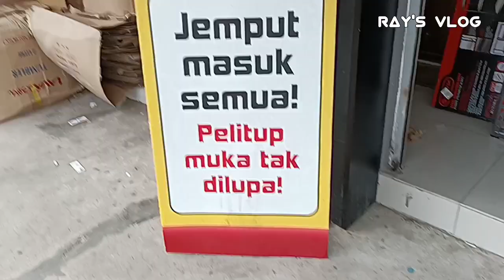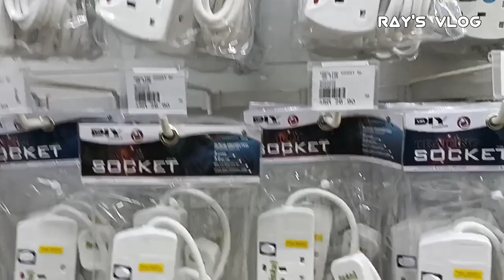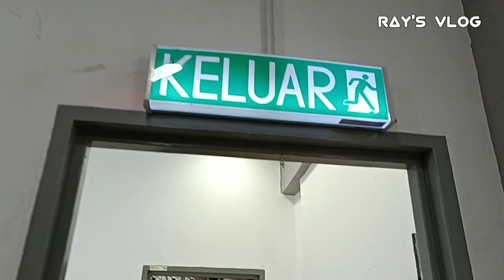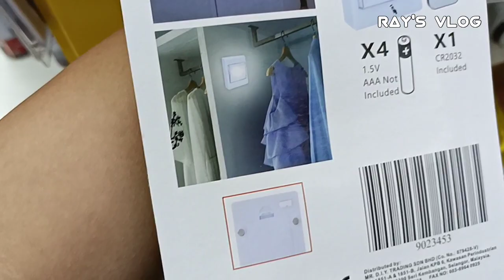Apa Ada Di Plaza CKS Tuaran? | Part 1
Kali ini saya membuat vlog d Plaza CKS Tuaran..apa ada di sana? Tonton sampai habis...

*Part 2 akan menyusul dalam beberapa hari lg..harap korang dapat bersabar ya😄

Jom JADI membership saya serendah RM2.50
Apakah kelebihan menjadi membership?

Ray's Member- Rm2.50
• Nama channel akan dikreditkan dipermulaan video
• Dalam masa yang sama saya mempromosikan channel korang di ruangan komuniti

Ray's Squad-Rm5.00
• Mempromosikan channel korang dalam bentuk video
• Video terbaru korang saya akan kongsi di ruangan komuniti